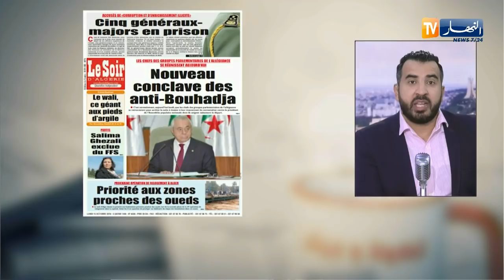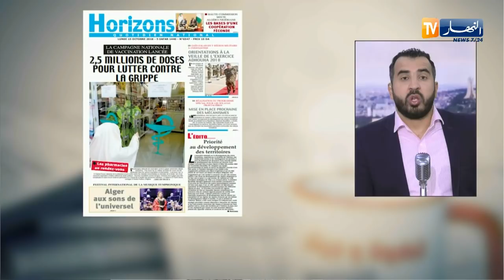جولة في معرض الصحف : "هنا يموت قاسي..ما يخلعنا حتى واحد ولا نخاف غير الله والقانون "